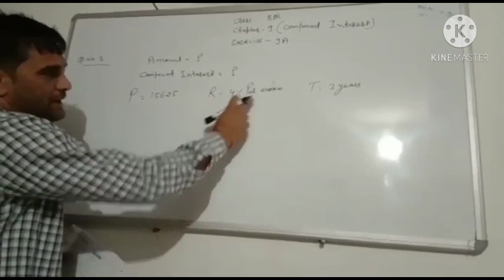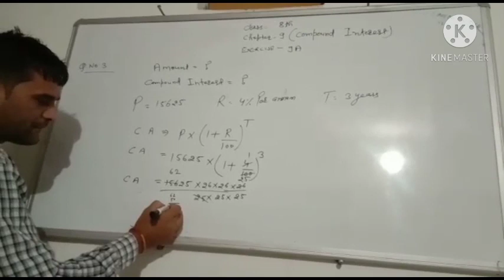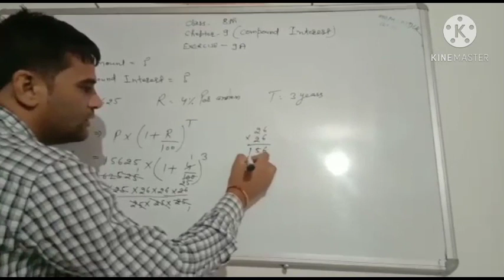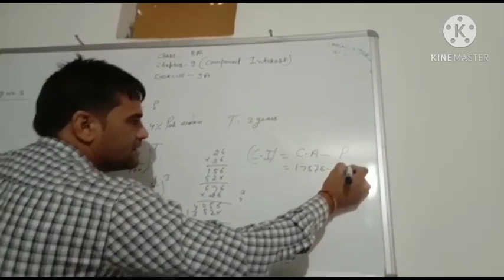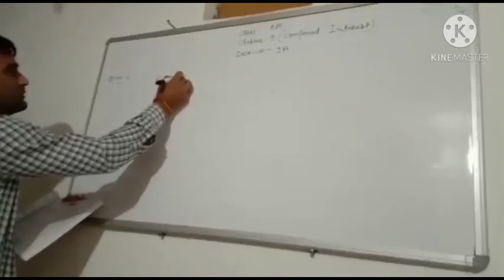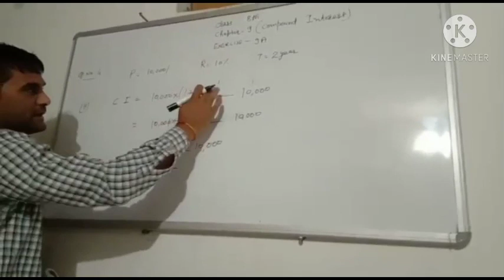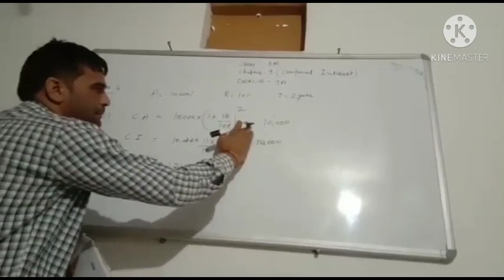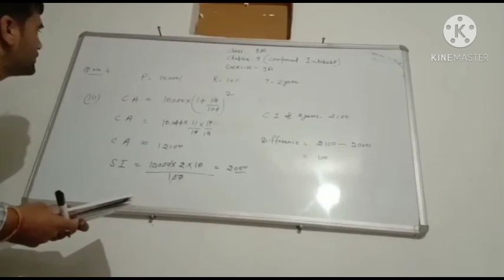Class 8th Maths Date 27.11.20